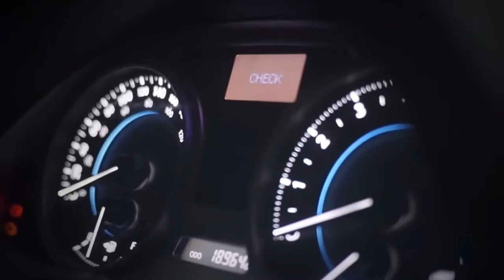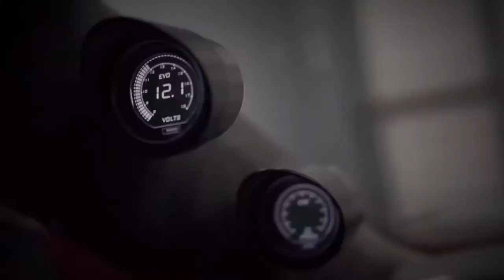JARICO - Diamonds (Lexus IS250) [ CLINCHED MEDİA ]